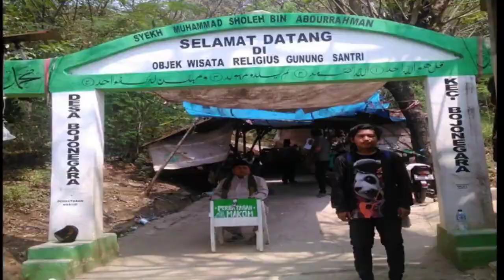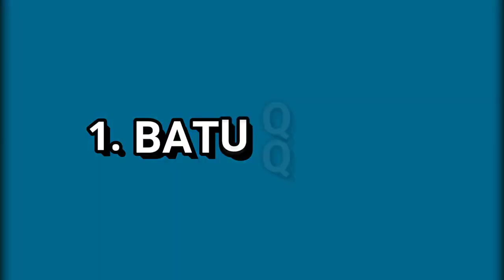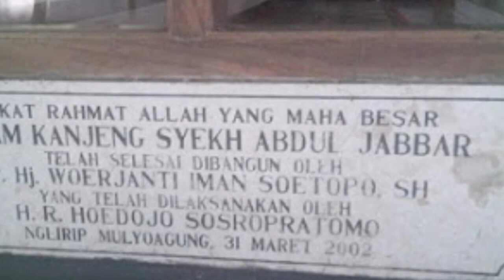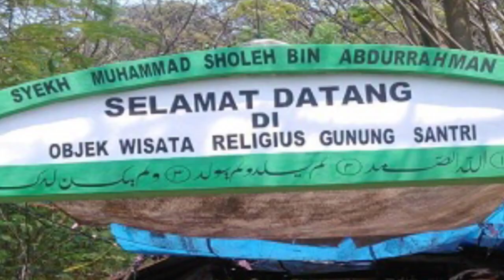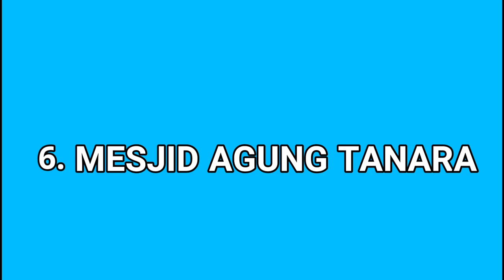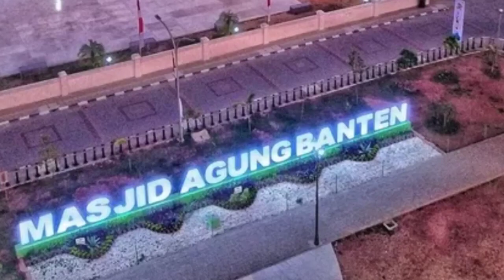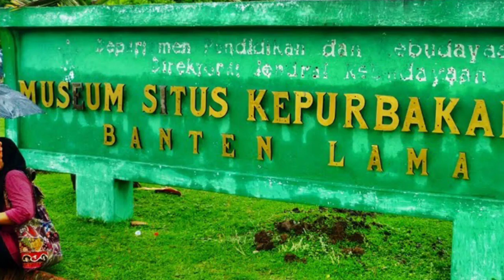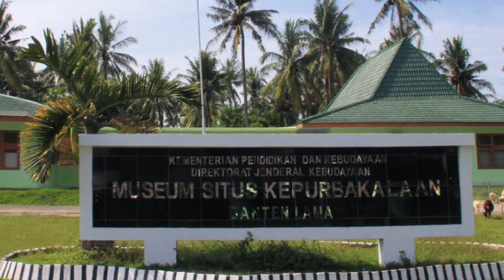TEMPAT ZIARAH DI BANTEN, 9 tempat ziarah di banten yang sering dikunjungi